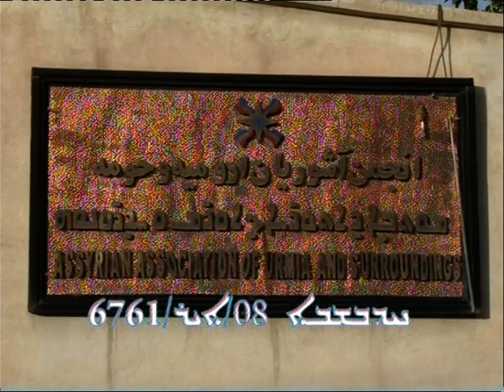میتینگ انتخاباتی جناب آقای بت کلیا در سالن انجمن آشوریان اورمیه بخش اول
Mr. Betkolia's Electoral Meeting at the Assyrian Community Hall in Urmia This video includes the prayer of Pastor eilosh Azizian, the speech of Ninos Verde, the presenter of the program along with a memorial to Mr. Levi Sayyad after several years of working for the Board of Directors Assyrian community in Urmia.
میتینگ انتخاباتی جناب آقای بت کلیا در سالن انجمن آشوریان اورمیه این ویدیو شامل دعا کشیش ایلوش عزیزیان، سخنان مجری برنامه نینوس ورده به همراه اهدای یادبود به جناب آقای لیوی صیاد به پاس چند سال فعالیت برای آشوریان اورمیه در هیئت مدیره انجمن